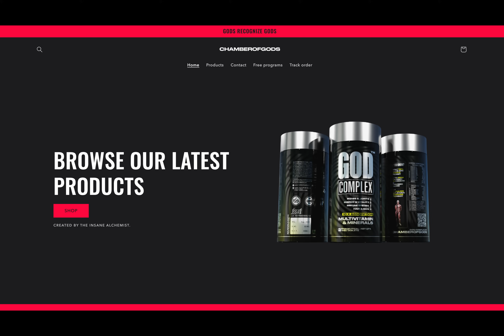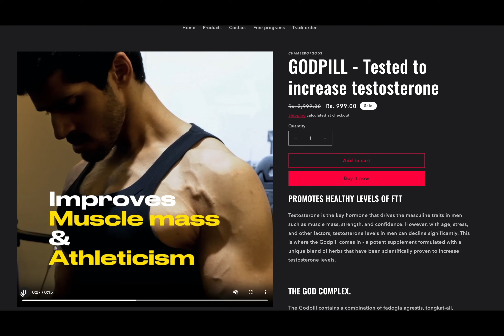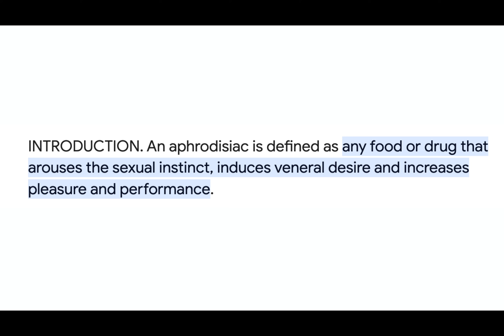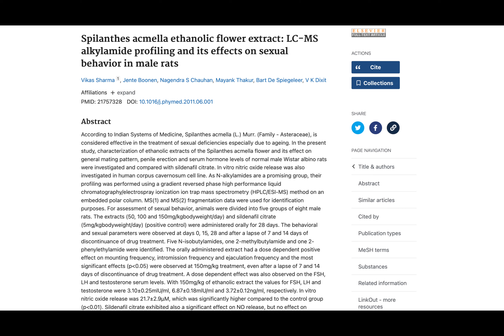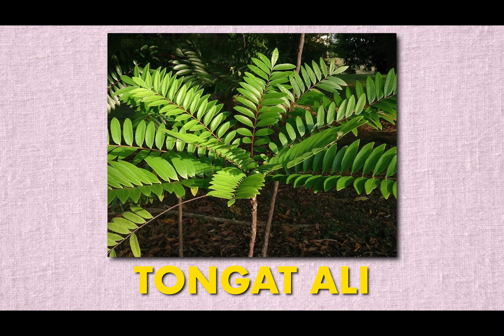Unbelievable Results: Herbal Ste*roid with Zero Side Effects? God Pill Review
In this video, we review a popular new supplement Called God Pill which is being marketed as an herbal steroid without any side effects.
God pill is a combination of popular supplements like fadogia agrestis, Tongkat Ali, ashwagandha, and Shatavri.

Tongkat Ali (Eurycoma longifolia):

Origin: Tongkat Ali is a plant native to Southeast Asian countries like Malaysia, Indonesia, and Thailand. It is also known as Malaysian ginseng or Longjack.

Benefits: Tongkat Ali has been traditionally used to improve libido, boost energy levels, and as an aphrodisiac. Some studies suggest that it may have potential benefits for testosterone levels, fertility, and stress reduction. It's also believed to have anti-malarial and anti-cancer properties, but more research is needed to confirm these effects.

Side Effects: Tongkat Ali is generally considered safe when taken at recommended doses. However, excessive use or misuse may lead to side effects such as insomnia, restlessness, and increased heart rate. It may interact with certain medications or medical conditions, so consult a healthcare professional before use.

Dosage: Dosage can vary depending on the form of Tongkat Ali (e.g., extract, root powder) and the specific product. Common dosages range from 100 to 400 milligrams per day. It's essential to follow the recommendations on the product label and consult a healthcare provider for personalized advice

Ashwagandha (Withania somnifera):

Origin: Ashwagandha is a medicinal herb native to India and other parts of Asia. It is also known as Indian ginseng or winter cherry.

Benefits: Ashwagandha is widely used in traditional Ayurvedic medicine for its adaptogenic properties. It is believed to help the body adapt to stress, improve energy levels, and promote relaxation. Some studies suggest it may reduce anxiety, improve sleep, and have anti-inflammatory effects. It's also used for its potential benefits in enhancing male fertility and libido.

Side Effects: Ashwagandha is generally considered safe when used as directed. However, high doses may cause stomach upset, diarrhea, or nausea. Individuals with certain medical conditions or those taking medications should consult a healthcare professional before using it.

Dosage: Typical doses range from 300 to 600 milligrams of standardized ashwagandha extract per day, taken in divided doses. The dosage may vary based on the specific health goals and individual responses. It's best to follow the guidance on the product label or consult a healthcare provider.

Fadogia Agrestis
Fadogia agrestis is a short bush plant native to Nigeria, but it can also be found as far west as Ghana and as far east as Sudan. It is traditionally used as an aphrodisiac herb and to treat erectile dysfunction

Benefits

Fadogia agrestis is best known for its aphrodisiac effects. One rodent study suggests that it boosts testosterone and acts as a libido enhancer. Based on its magnitude of benefit, it appears to be one of the more potent herbs for increasing libido. It seems to be slightly more effective than Spilanthes acmella, based on metrics from rodent studies.

Limited animal evidence supports the pro-erectile properties of this herb, but an associated increase in  latency has also been noted. This is a fairly rare property among aphrodisiacs, as they usually reduce ejaculation latency.

A single in vitro study isolated glycosides of Fadogia agrestis roots and found that components of its roots possessed inhibitory effects on certain parasites and bacteria, and displayed mild antimalarial activity.

SIde effects
A single animal study noted fairly remarkable increases in testosterone over the course of five days. More prolonged studies in rodents are required to investigate this effect, as there is also possible toxicity that manifests after about a month, which may interact with the testosterone-boosting properties of the plant.

Researchers have observed increases in testicular size associated with this plant as well as changes in biomarkers that suggest the plant could be damaging cell membranes. This may not be a testcle-specific phenomena, and more studies are required to determine what exactly is occurring.